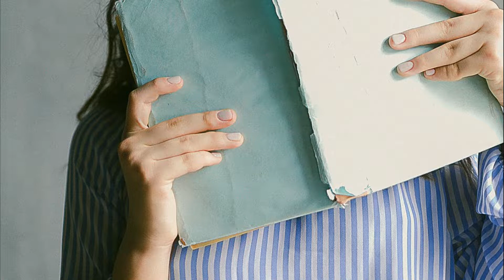Piso de estudiantes en Hortaleza. Id. 397 de Aluni.Net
-Carrefour a 5 minutos.
-Supermercado debajo del piso.
-Linea 4 (directa a Argüelles) y linea 8 (a Barajas) de metro al lado.
-Farmacia a 5 minutos.
-Ambulatorios a 100 metros.
- BUS 120 Al Bernabeu, Bus 107 a Plaza de Castilla, Bus 125 a Hospital Ramon y Cajal, Bus 153 a Carrefour de las Rosas.

- Supermarket under the aparment
- Line 4 of metro (directly to Arguelles) and line 8 (to Barajas) just beside the flat
- Drugstore 5 minutes away
- Medical center 100 metres away
- Bus 120 to Santiago Bernabeu, 107 to Plaza Castilla, 125 to the Hospital Ramon y Cajal, 153 to the Carrefour of Las Rosas.